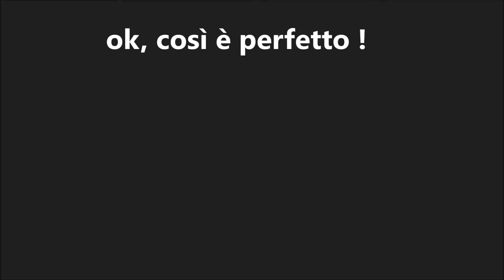movie assemblaggio master touch premium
il montaggio e i consigli per assemblare correttamente i nuovi barbecue weber master-touch premium . Questo video da i consigli per la corretta registrazione del coperchio.